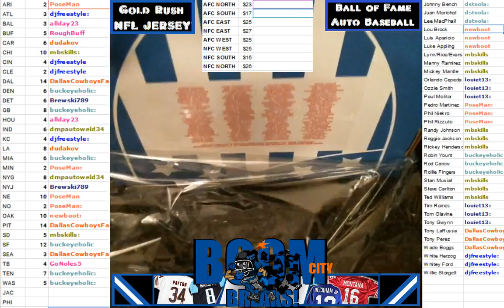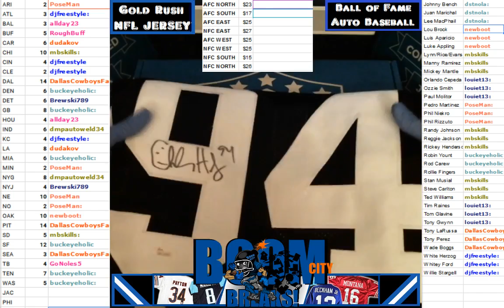10 5 16 Gold Rush NFL jersey 1 box Break Case #79 box #5 Charles Haley